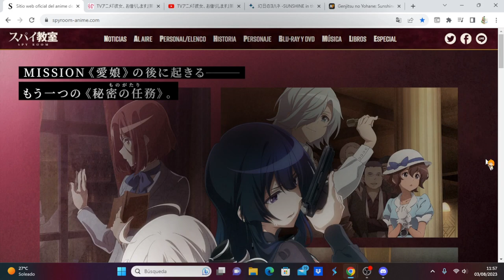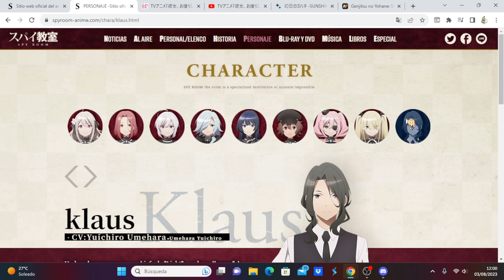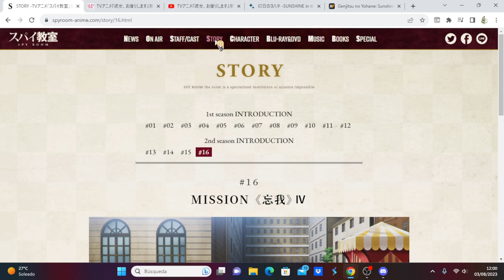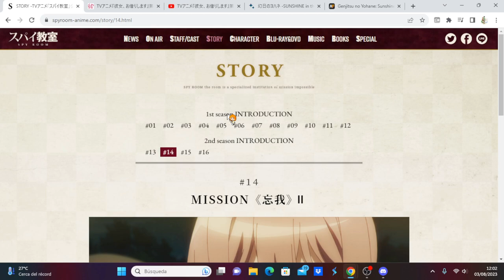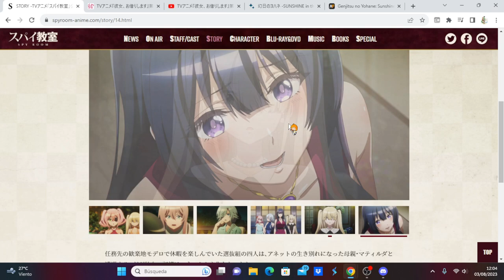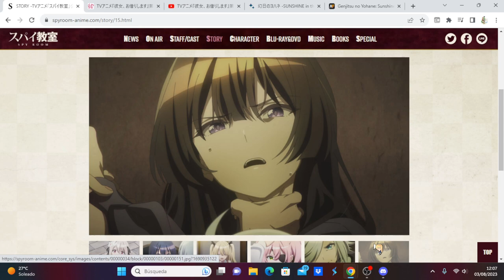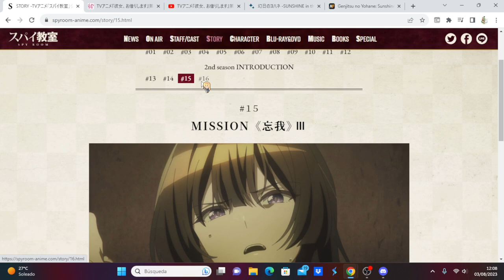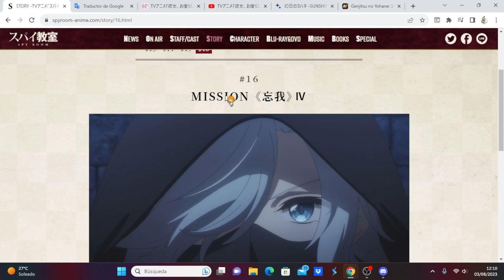Spy Kyoushitsu 2nd Season comentando avance del capítulo 4